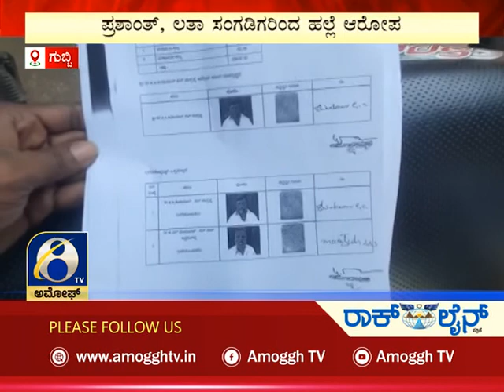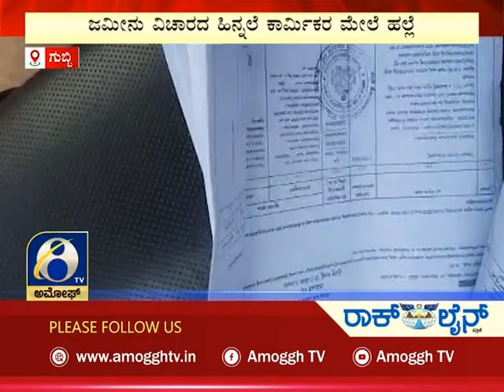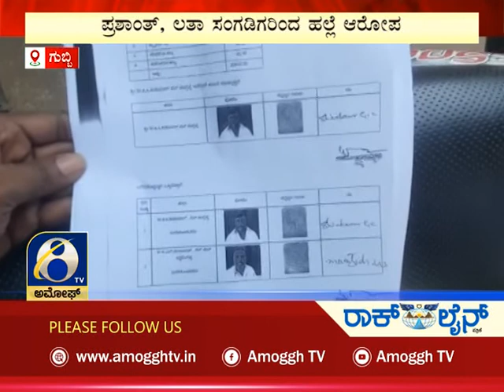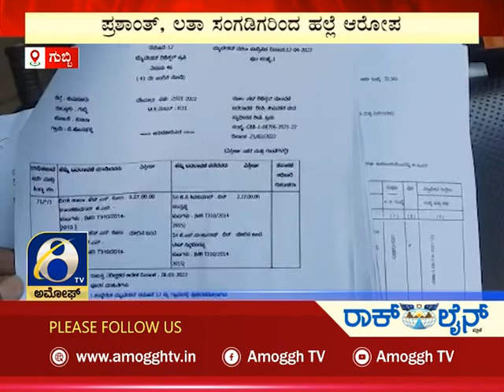ಅಮೋಘ್ ನ್ಯೂಸ್ | Amoggh News | @8pm | 04-05-2022